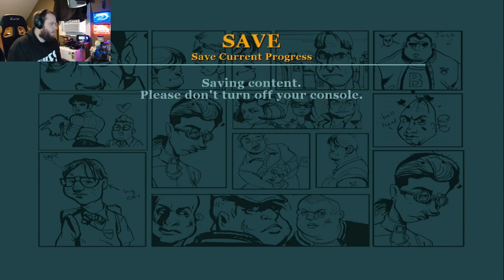Bully - Part 29 - Getting expelled from school